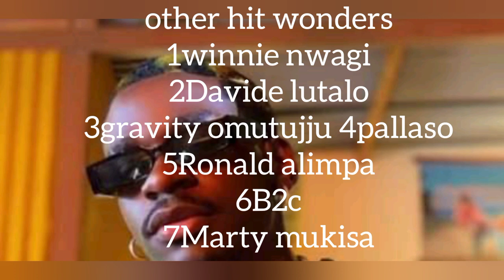Bobi wine On Bebe Cool's End Of Year List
Every year bebe cool makes a list but on this year's list  Grenade offical was number one because of (picha,babandana,)